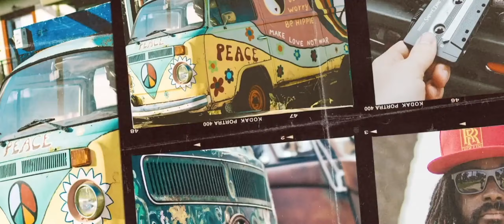SAMRA, CAPITAL BRA, LUNA, 1986ZIG, KONTRA K, LUCIANO, SIDO, PA SPORTS | XL MIX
Dies ist kein offizieller Song, dies ist ein Remix.